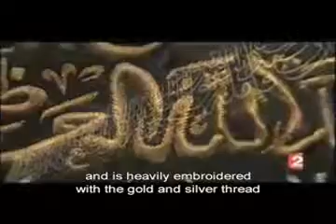Prof. Nasser D Khalili - Arts Of Islam Paris